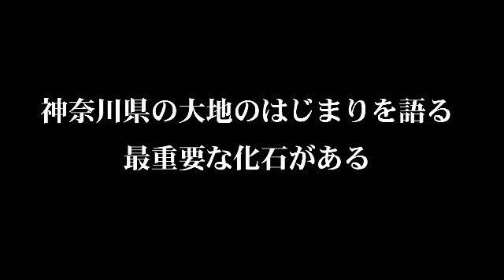tanzawa aosango okositai